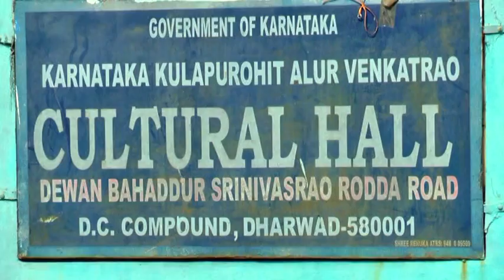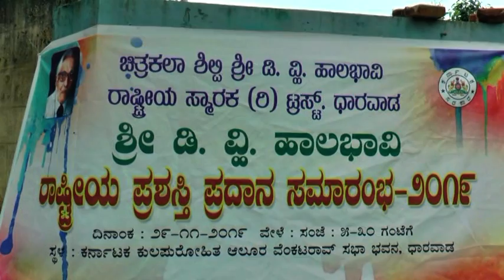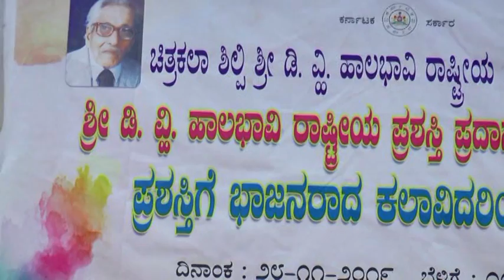ಕಲಾಗುರು ಶ್ರೀ. ಡಿ. ವ್ಹಿ. ಹಾಲಭಾವಿ ಪುಣ್ಯಸ್ಮರಣೆ ಅಂಗವಾಗಿಚಿತ್ರಕಲಾ ವಿದ್ಯಾರ್ಥಿಗಳಿಗೆ ಪ್ರತಿಭಾಪುರಸ್ಕಾರ 26-12-19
ಕಲಾಗುರು ಶ್ರೀ. ಡಿ. ವ್ಹಿ. ಹಾಲಭಾವಿ ಪುಣ್ಯಸ್ಮರಣೆ ಅಂಗವಾಗಿ ಚಿತ್ರಕಲಾ ವಿದ್ಯಾರ್ಥಿಗಳಿಗೆ ಪ್ರತಿಭಾ ಪುರಸ್ಕಾರ 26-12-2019